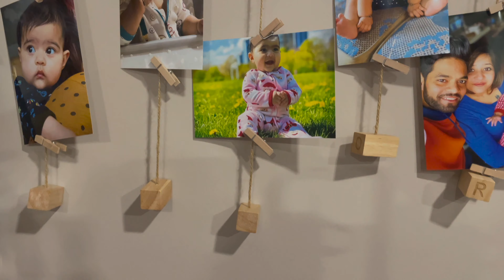Daughter’s FIRST Birthday Celebration in CANADA || First Birthday Ideas during Lockdown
Hello Peeps ,

Celebrating our daughter's first birthday in Canada .Sharing few first birthday ideas during lockdown as we had limited options at this time of the year .
Hope you guys enjoy it and don’t forget to leave a comment for her . Want to make it special for her in the years to come .

* MY CAMERA
* MY LENS
* BACKDROP STAND
* GREEN SCREEN BACKDROP
* MY 2nd CAMERA
* 2nd MIC